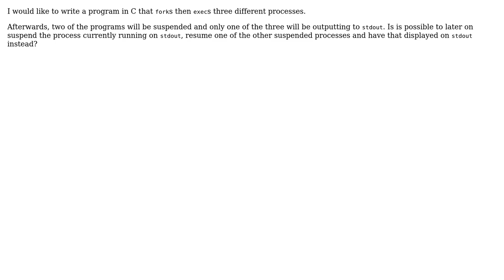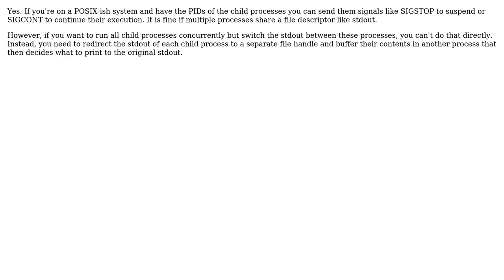Software Engineering: Is it possible to swap out programs displayed in stdout?